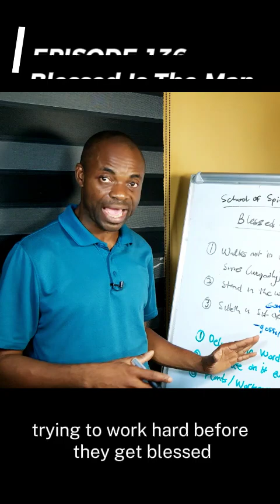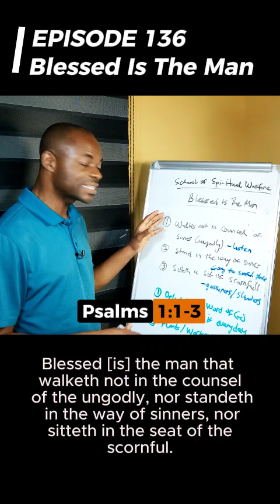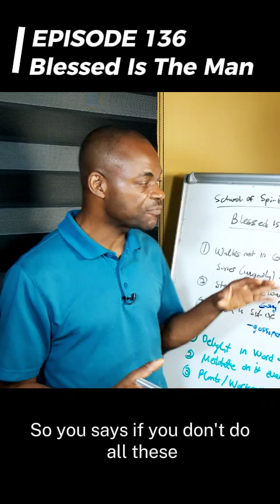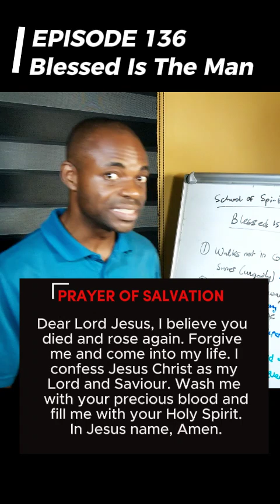Episode 136: Blessed Is The man (Spiritual Warfare)